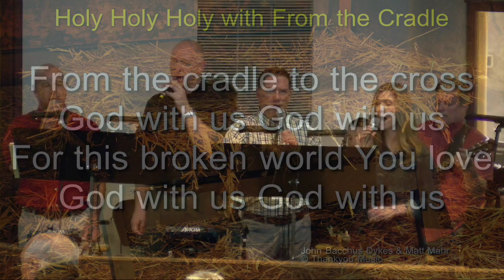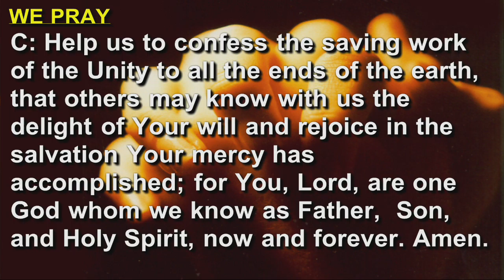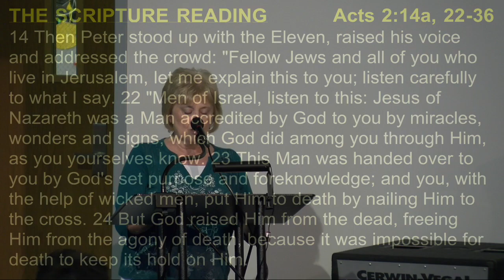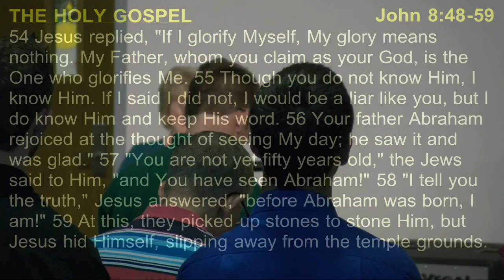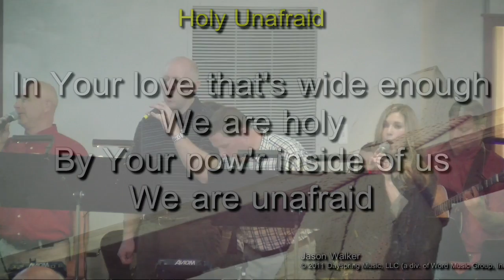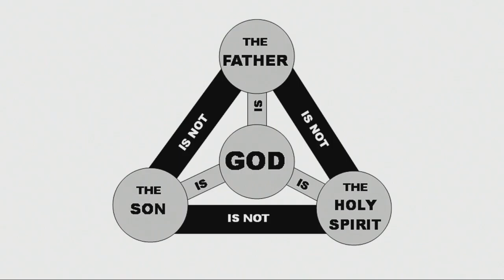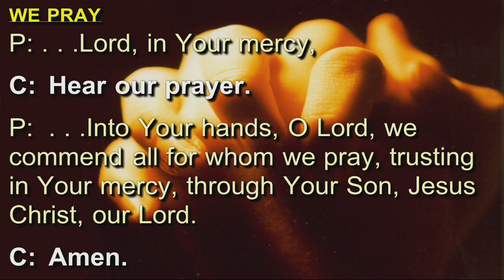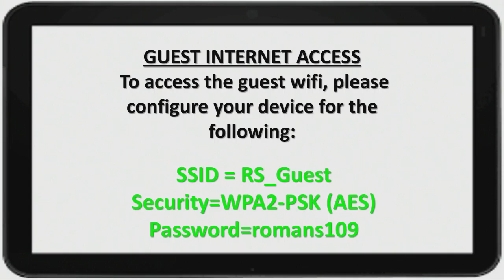May 22, 2016